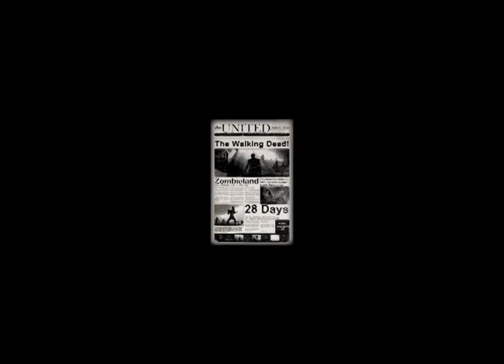The Moaning Show, The first ever Zombie/Human tv show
This broadcast done for our TV Production class shows the first ever show run by and starring humans and zombies! Enjoy.